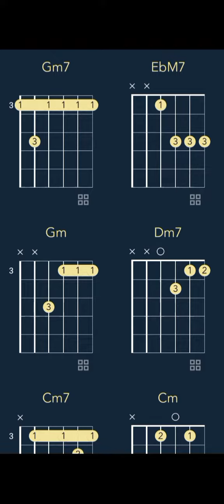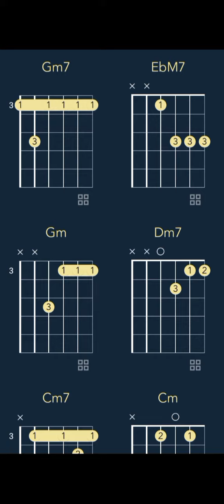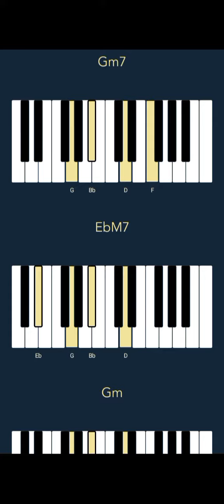Ariana Grande - the boy is mine (CHORDS)